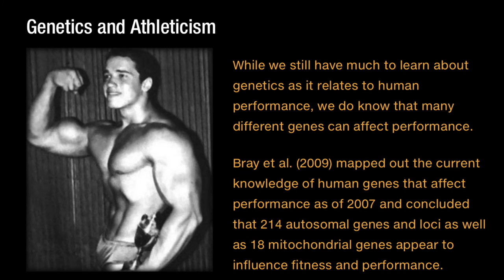Muskeln und Genetik! - by Gregory Dzemaili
PERSONAL TRAINING!
FITNESS REZEPTE!
DAS BUCH ZUM BLOG!
SNAPBACKS!